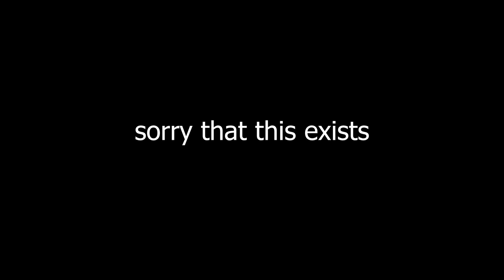that one stranger things scene but I animated it in 1 day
made in blender obviously im the beestrerr animatatoraeoaroer